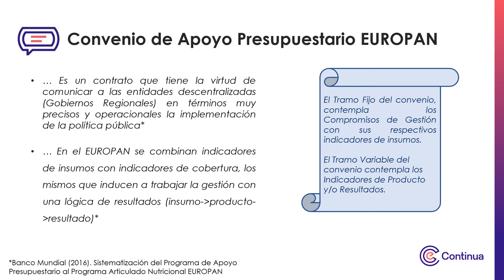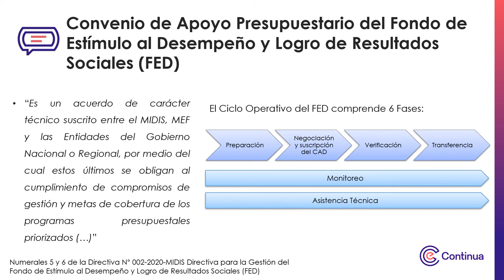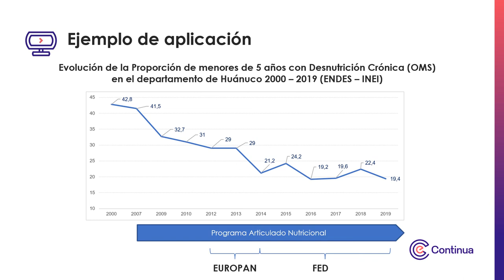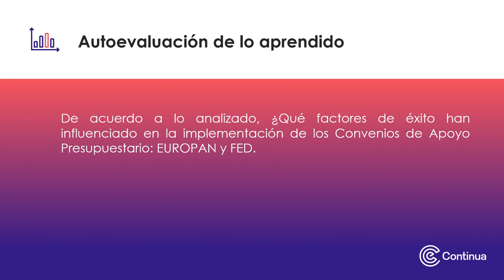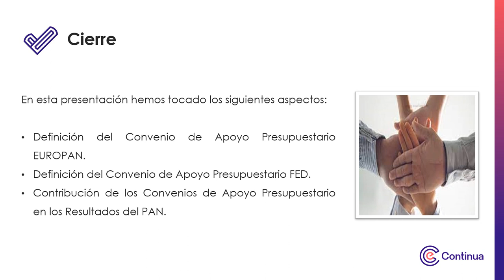Multimedia - Semana 2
Incentivos presupuestarios de los Programas Presupuestales